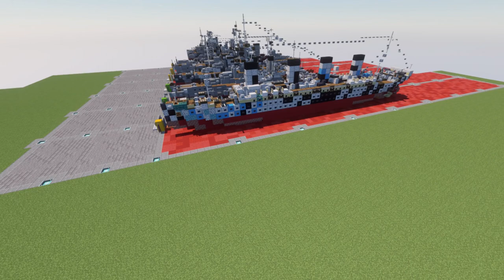Minecraft: WW1 RMS Olympic | Olympic-Class Ocean Liner Tutorial (1:5 Scale)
HELLO LADIES AND GENTLEMEN! Welcome back to another Minecraft tutorial. Today we will be building the RMS Olympic Olympic-Class ocean liner. Enjoy the tutorial!

►Introduction: (0:00)
►Layer 1: (5:13)
►Layer 2: (8:32)
►Layer 3: (10:06)
►Layer 4: (16:08)
►Layer 5: (22:13)
►Layer 6: (34:58)
►Layer 7: (48:35)
►Layer 8-14: (51:44)
►Outro: (58:49)

These are all my designs. I do ask that if you use them in your worlds, that you give me credit. This can be putting a sign on the build or simply mentioning my name in a video or social media post. As long as you do that you're free to use my designs.

NOTE: This build is in a 1:5 scale.

CURRENT SUPPORTERS:
►$25:
-DogArmyYouTube
-DerekFrostWestbrook
►$10:
-Assassin's Creed
-Fernand Weinchter
-Koya
►$5:
-TrenchFighter8
-DerekFrostWestbrook
-BrickBros2016
-ZPro Warfare
-The Grand Pope
►$2.50:
-Bisky Nisky

TEXTURE AND SHADERS PACKS:
►Texture Pack: Minecraft Default Pack
►Shaders Pack: Continuum 1.3
►Game Version: 1.16.4

Hopefully you enjoyed my content and are interested in it's future. I always love reading them. :)